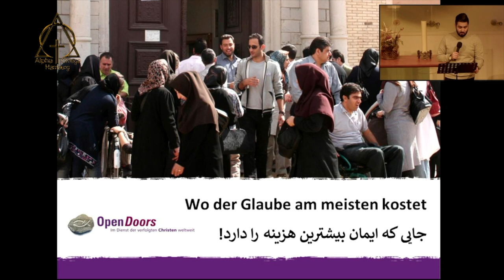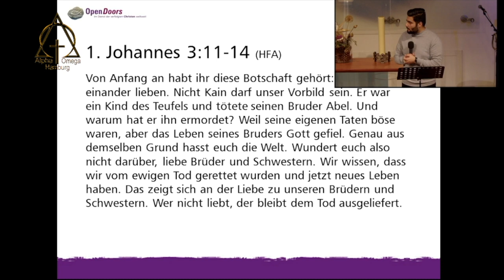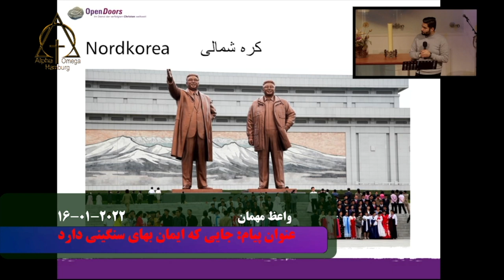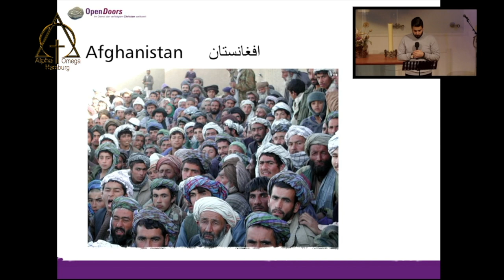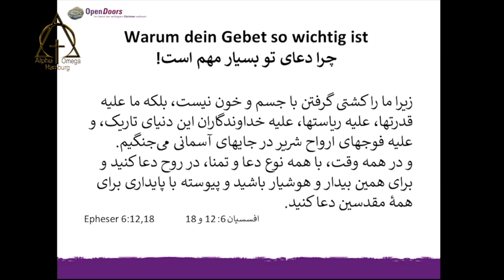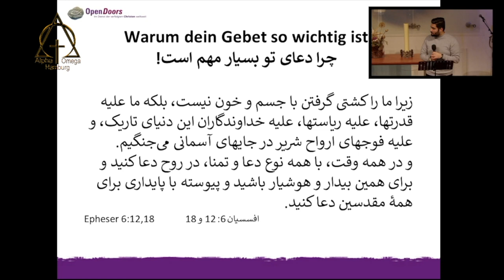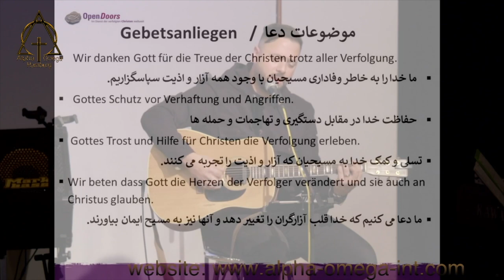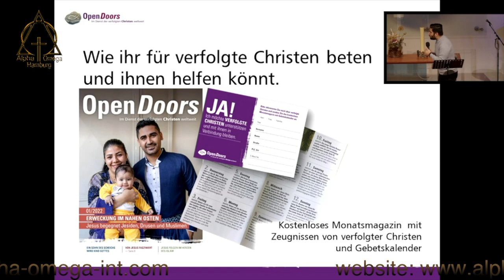واعظ مهمان - جایی که ایمان بهای سنگینی دارد - ۲۰۲۲ - ۰۱ - ۱۶